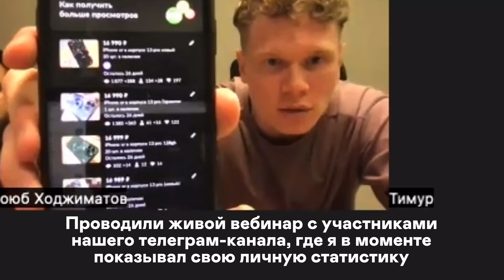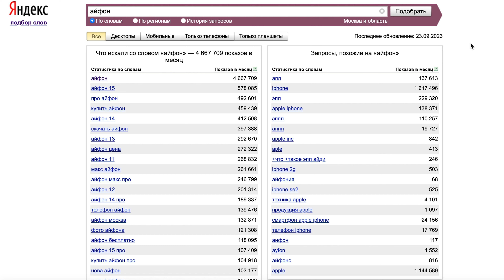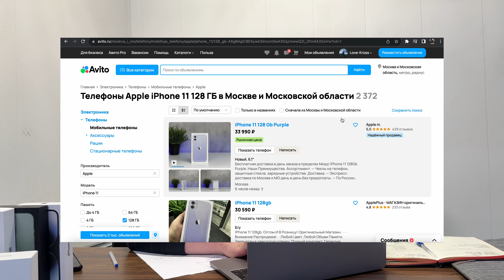Как работают АЛГОРИТМЫ AVITO 2023 / Как увеличить ПРОСМОТРЫ на авито / секретные фишки AVITO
По наставничеству в тг @soyub

Скоро я проведу БЕСПЛАТНЫЙ 3х ДНЕВНЫЙ ИНТЕНСИВ, где расскажу как я и мои ученики зарабатывает на товарном бизнесе. Вся информаци я в тг канале